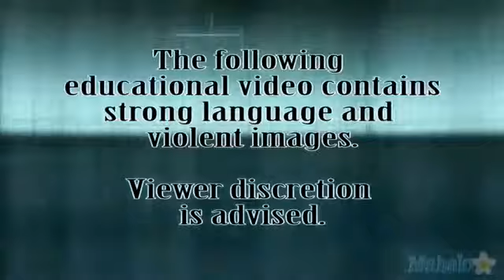'Assassin's Creed Revelations' Walkthrough Part 1413